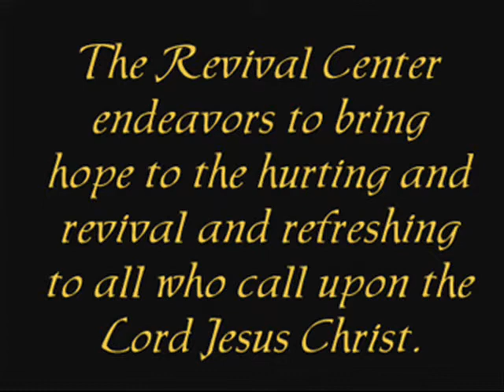Hold Nothing Higher Than Christ -Part 3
The Revival Center, Clovis, Ca. April 23, 2010 Service.
Rev. Sandi Querin.